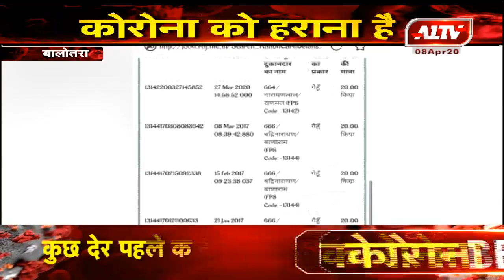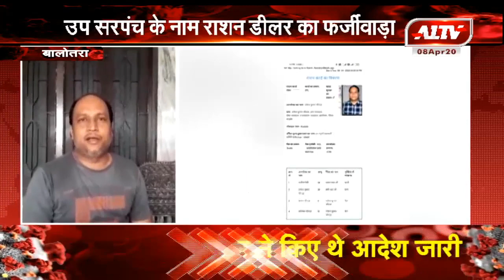बालोतरा : उप सरपंच के नाम राशन डीलर का फर्जीवाड़ा